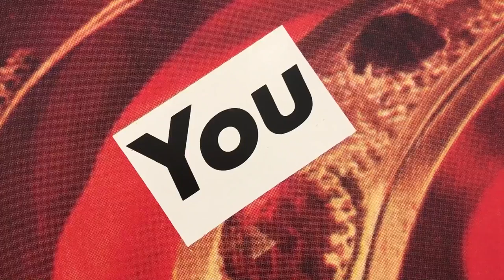An Afternoon at the Broad Museum in Los Angeles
The Broad Museum in Los Angeles has been generating buzz since it opened in late 2015, including being named Top Culture Destination of 2016 by the LCDA (a.k.a. the "museum Oscars"). After a recent visit, we can understand why. From the striking externals to the single brilliant floor of modern and contemporary home runs, the museum feels like a perfectly paced overture of recent art history—just long enough to seem complete, just brief enough to let every note ring loud and bright.

Director: Brad Rickman